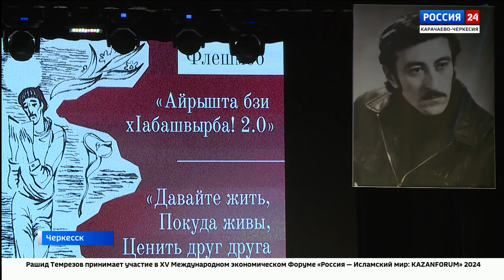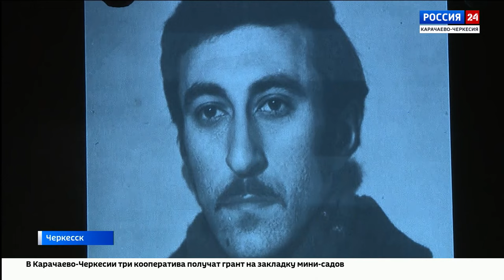"Вести Россия 24" Эфир от 17.05.2024